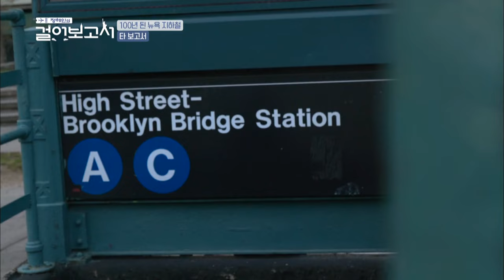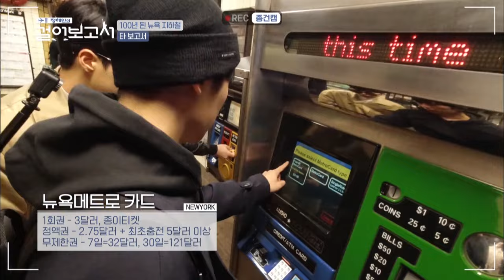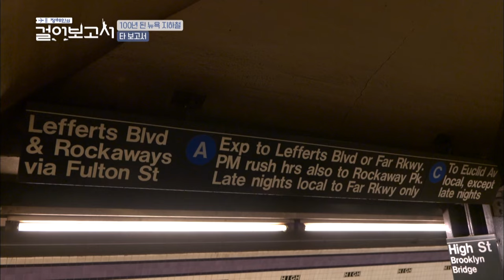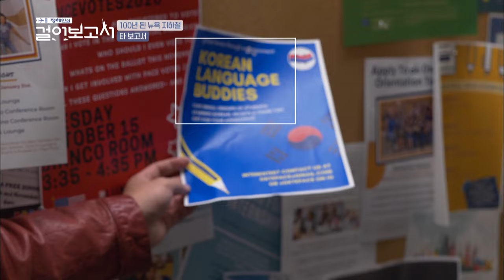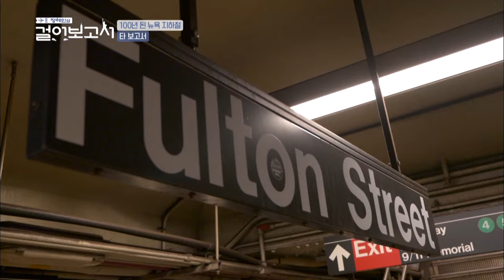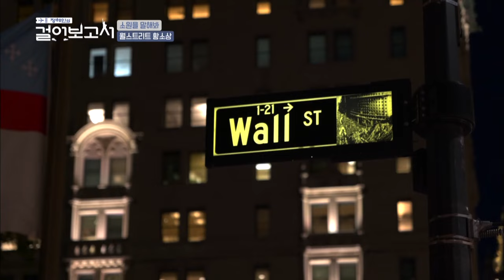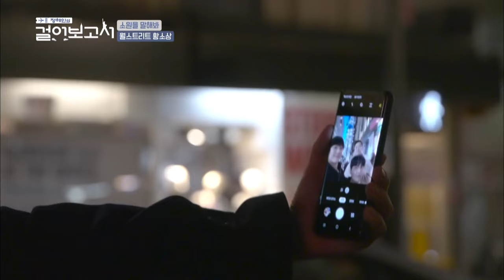Jung Haein’s Travel Log I 정해인의 걸어보고서 EP.4 Part.2 [ENG/2020.01.25]